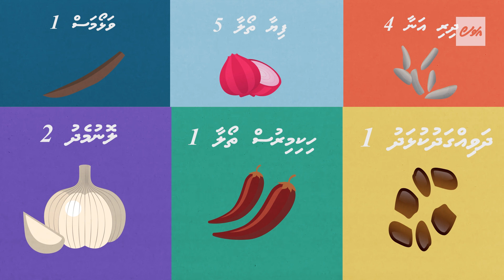Raees Ameenge Recipe - Valho mahu hiki riha